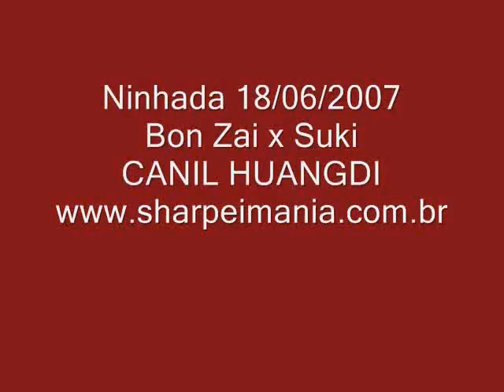Shar Pei - Ninhada 18-06-2007 Bon Zai x Suki - Sharpei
O Canil Huangdi apresenta os frutos da ninhada Bon Zai x Suki. Três belos filhotes, sendo: 1 macho preto com peito branco, uma femea chocolate muito forte e uma femea dourada equilibrada. Todos portadores dos genes azul e flowered.